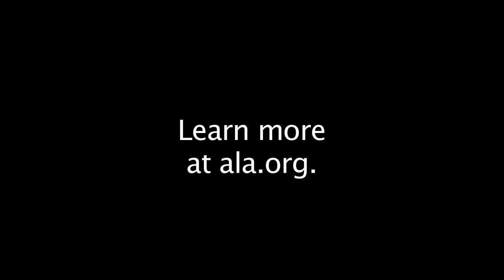Libraries Matter: Thriving Centers for Small Businesses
Libraries have everything 21st-century innovators need: business books, Internet access, work spaces, educational programs, market research materials and professional guidance. From the initial business idea to the first sale, libraries assist entrepreneurs through all stages of planning and operating a successful business.

Entrepreneurs turn to libraries when they need to conduct industry research and acquire information that improves their chances for success. Additionally, libraries offer one-on-one small business counseling and mentoring from experienced counselors to patrons wanting to start or improve a small business.